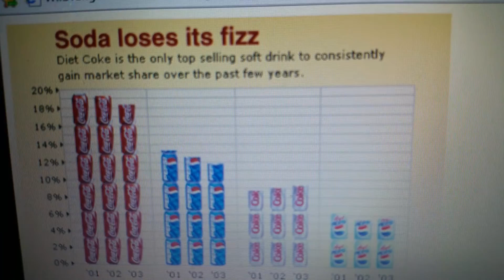Pepsi vs coke clash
I love pepsi better than coke on the bottom  comment  which you pick